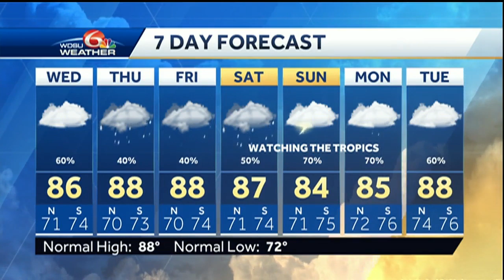Latest forecast track on Cristobal